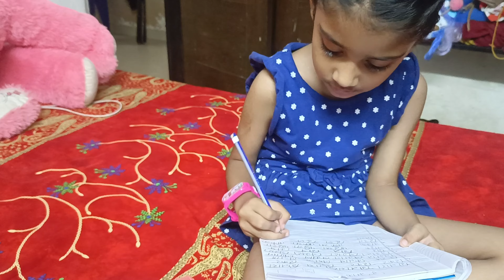ye bche kuch krne nai dete ma ko sachme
Thanks for supporting me my dear lovely friends n plz keep on supporting me 🙏🙏❤️

life with pets
life with pets
fulday
independence day celebration
sabudana recipe
saree vlog
baby playing with puppy
shitzu baby
bday celebration
snow world
air purifier